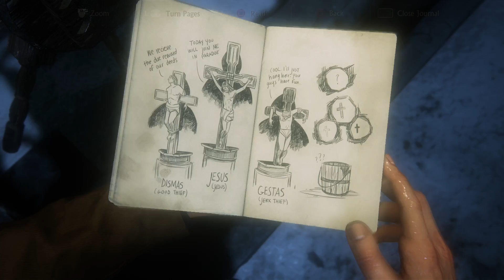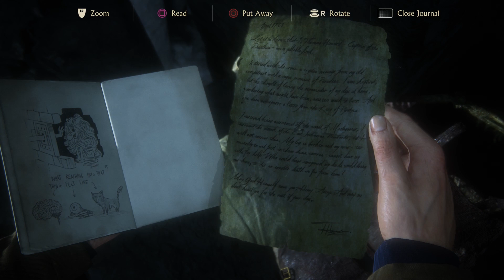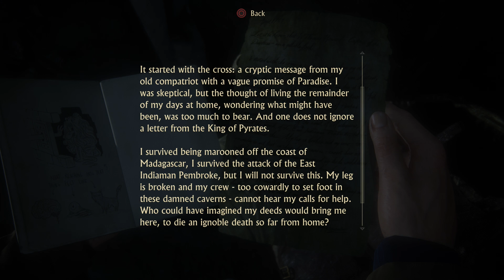Going Deep Inside! | Uncharted 4 Gameplay Part 6 | Chapter 9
It turns out this journey to the cavern in Uncharted 4 to find Avery's treasure was an initiation. But for what? We find treasure and a map but wear does it lead and what will we find there? It turns out it could be something bigger than we could ever have hoped for. Things are heating up and it's about to get even hotter.

About Me:
I'm old as dirt and I play video games. The older I get, the more opposition I get for being a gamer. Despite this, I will never stop playing video games and being creative. This channel started as a way to expand my creativity, learn video & audio editing and merge it with my endless passion for video games. That has evolved into "Let's Plays", video game commentary, outtakes, comedic in-game clips and highlights. It's a constant work in progress so why not join me for the ride? Thanks and have an awesome day.